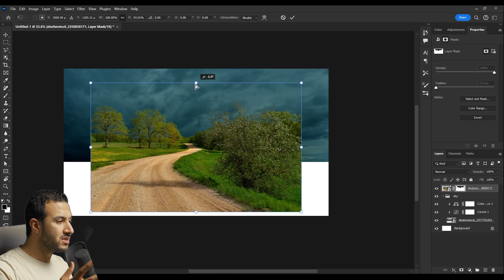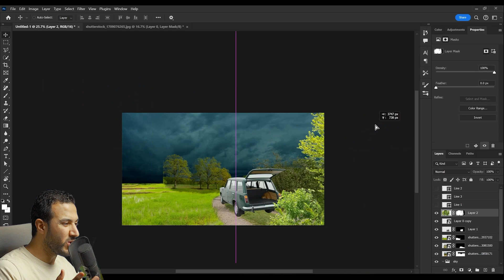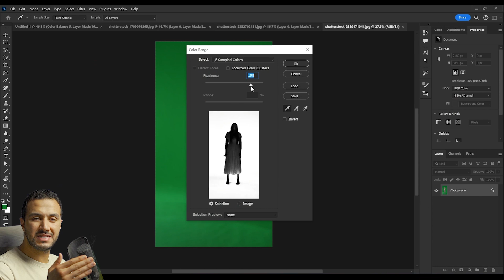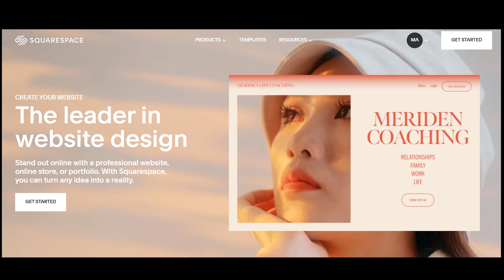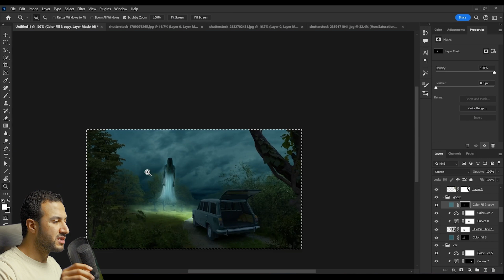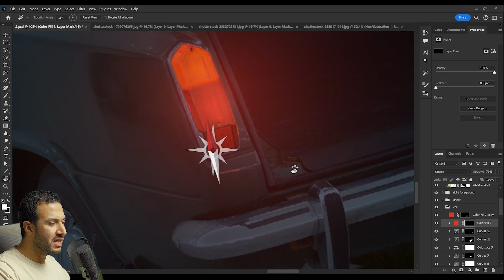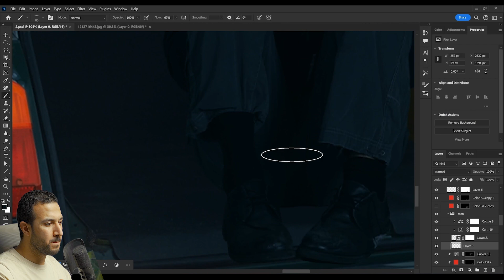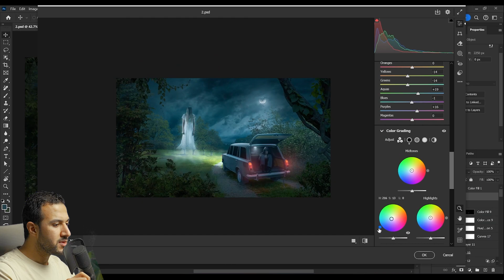Lost Ghost - Cinematic Photo Manipulation | Photoshop Tutorial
- My premium course (Photo Manipulation Ultimate guide!)

My Gears:
- Mic : Rode NT USB
- Camera: Sony a7c
- Lens: sigma 24-70 f2.8
- Light Source: godox sl60w
- Soft box: octagon softbox 120
- RGB lights : Yongnuo YN300Air II
- Mouse: logitech mx master
- Graphic tablet: wacom intuos pro medium
- Monitor: asus proart display pa278cv